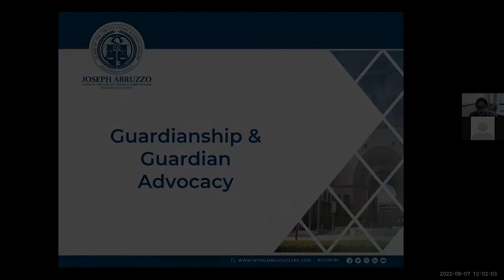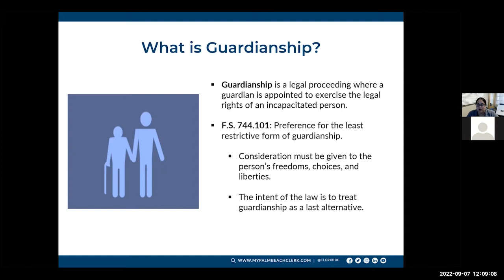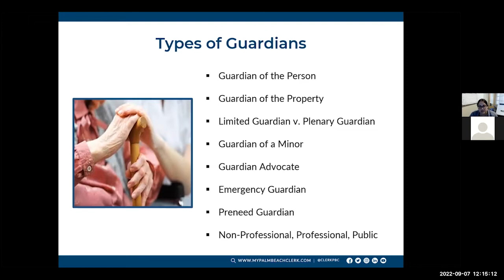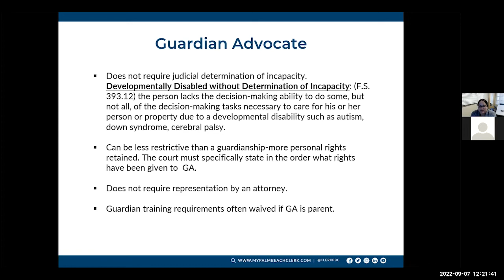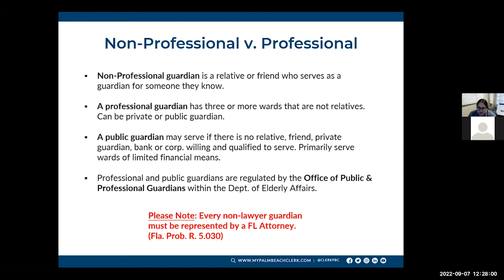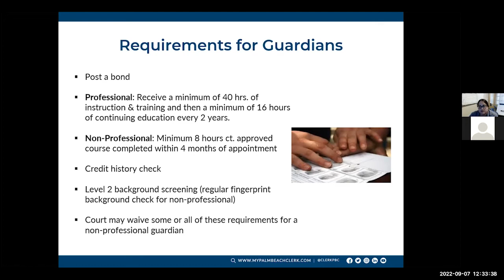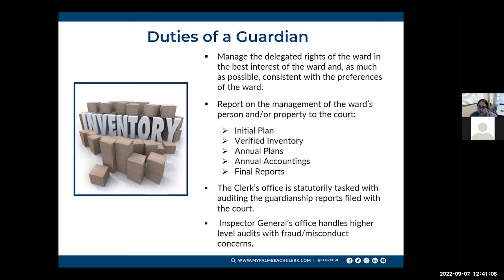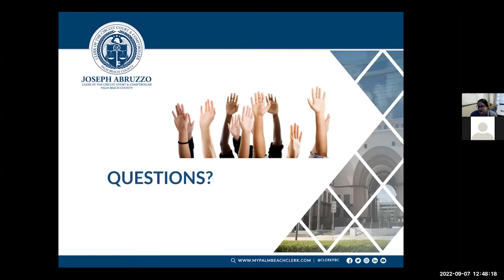Your Guide to Guardianship - Webinar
This hour-long webinar hosted by our Director of Court Operations highlights important aspects of Guardianship in Palm Beach County including specific terms, duties, guardian advocacy and alternatives to Guardianship.

Guardianship is a legal proceeding where a guardian is appointed to exercise the legal rights of an incapacitated person.

PAGES AND DOCUMENTS MENTIONED IN THIS WEBINAR
🔎 Website for parents of developmentally disabled teens. Information on options, assistance with guardian advocate forms.

🔎 Florida Court’s Guardianship stakeholders website with dozens of resources for non-professional, professional guardians, and loved ones.

CHAPTERS
00:00 Intro
06:00 What is Guardianship?
07:56 Terms to Know
11:45 Types of Guardianships
26:50 Who Can Be a Guardian?
32:25 What Powers and Duties Does a Guardian Have?
40:00 Alternatives to Guardianship
43:18 Resources
46:57 Questions and Answers